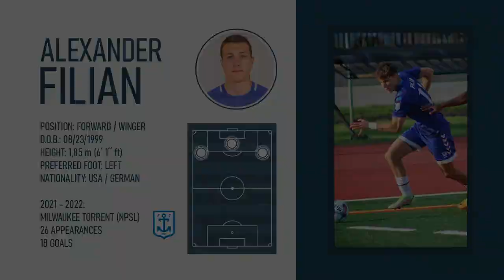Alexander FILIAN - Soccer highlights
Name: Alexander Filian
Position: Forward / Winger
D.O.B.: 08/23/1999
Preferred foot: Left
Nationality: USA / German